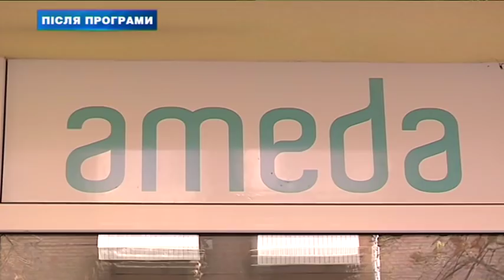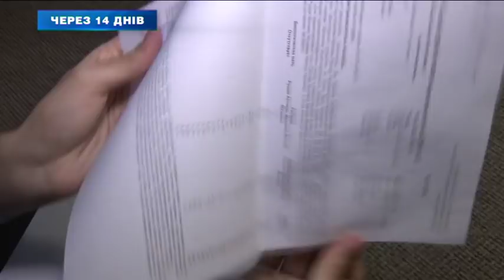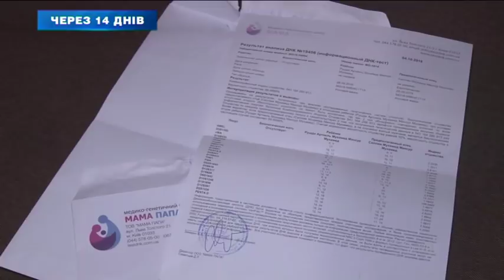Касается каждого. Гражданин мира. Выпуск за 12.10.2018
Двухмесячный Артиэль родился в Харьковском городском роддоме №1. Его мама – 26 летняя Шиба Рушди, гражданка Мальдив, а папа – 20-летний египтянин Мохамед Саллам. Они студенты медицинского института. В своей привычной жизни они вряд ли смогут быть вместе, между их семьями социальная пропасть. Буквально сразу после рождения сына Шиба вынуждена была оставить ребёнка в Украине и вернуться домой на Мальдивы. А Мохамед оказался не готовым к воспитанию грудничка в одиночку в чужой стране. После отъезда Шибы регистрация сына повисла в воздухе.

Что на самом деле мешает иностранцам стать официальными родителями собственному сыну?